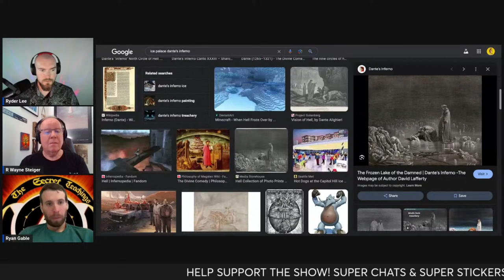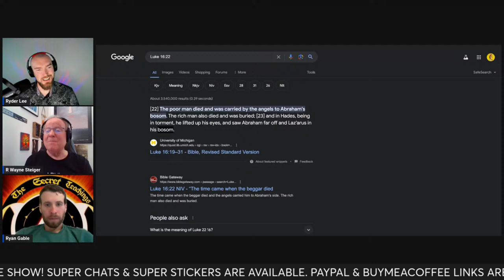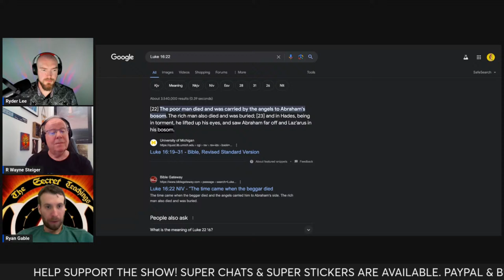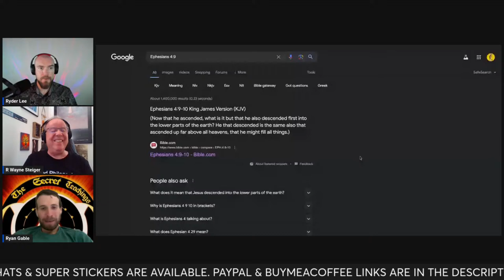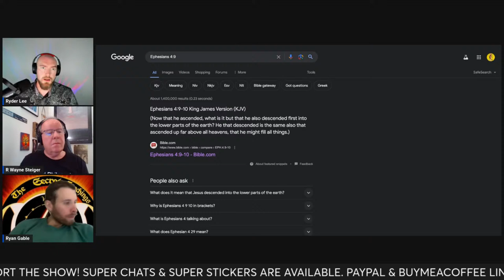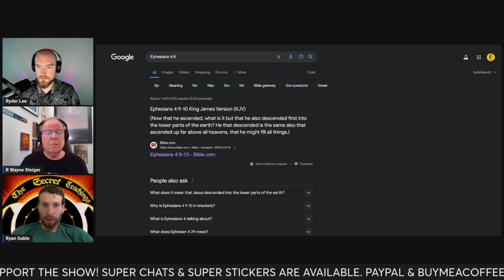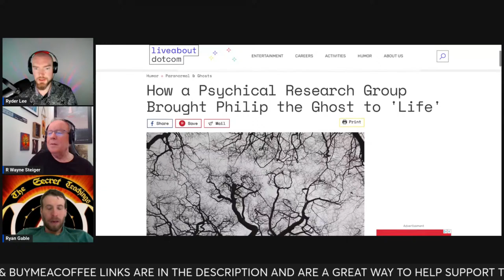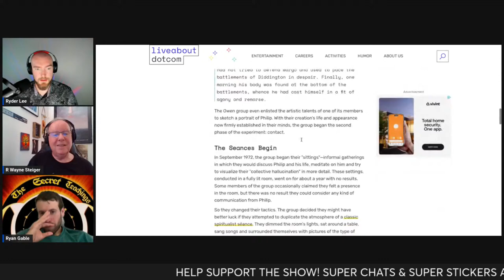Occult & Esoteric Heaven | Wayne Steiger & Ryan Gable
🚨LIVE🚨 Occult & Esoteric Heaven with Wayne Steiger & Ryan Gable

A film by Jay Weidner & Ryder Lee JFK ❌ on Amazon Prime Video: